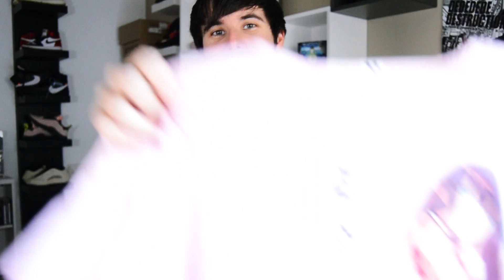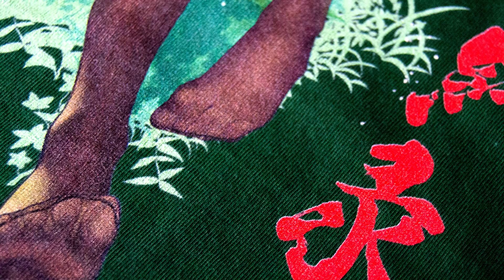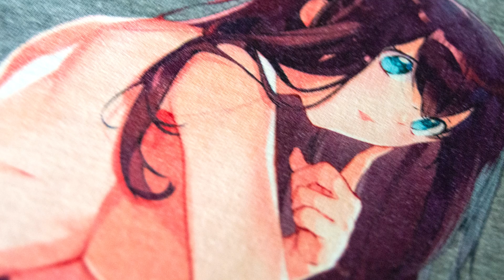NO ESTÁIS PREPARADOS PARA ESTO.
KAMECLOTHING (Paciencia si no os carga, está entrando tanta gente que la web está saturada y no da a basto)

Mi libro 'De Fran a iLuTV' YA DISPONIBLE (MilkyWay) o Amazon